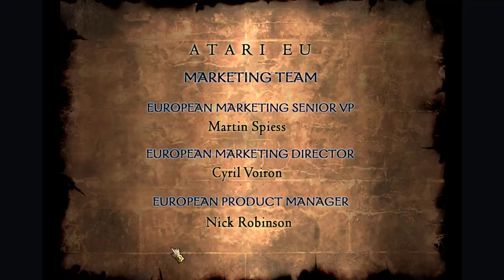Neverwinter Nights: Hordes of the Underdark [10F] Deal With the Devil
A little bit of plot confusion with the name of my one true love and my and Aribeth's fate, but whatever.

This expansion was fine. It started out a bit weak, got strong in the middle, then drove me insane in the final chapter. It was fun to see Aribeth again, and great seeing the best Neverwinter Nights character, Deekin, reprise his role. This one also did give more leeway for RPing than most of the other Neverwinter modules. Probably the best of the mainline game and modules.